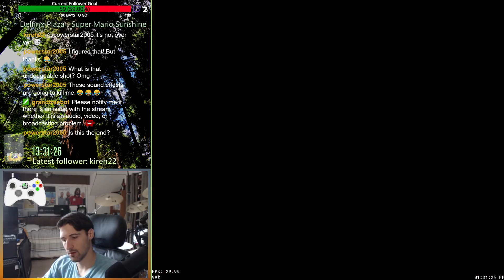Banjo-Kazooie - Forest (2 of ?)